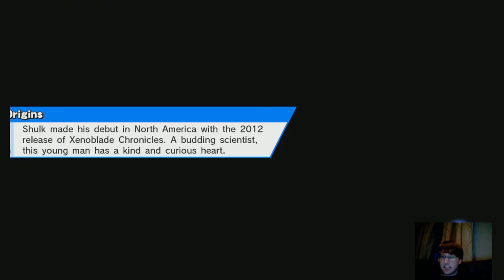[Robin Training] Vs. Sonic Storm 9-03